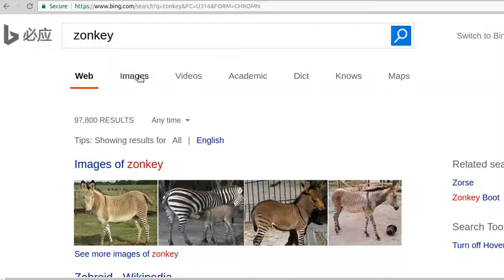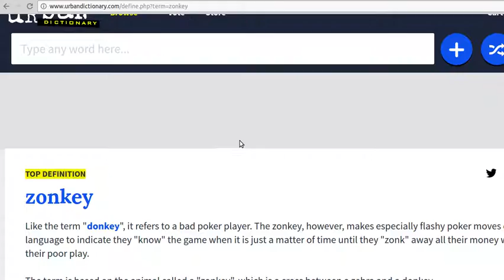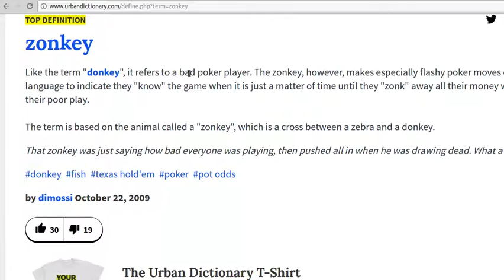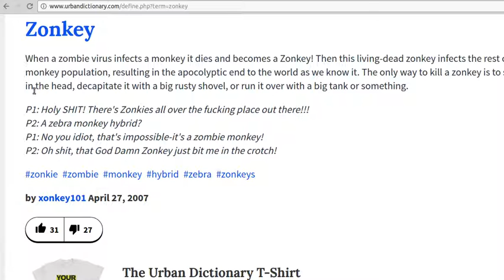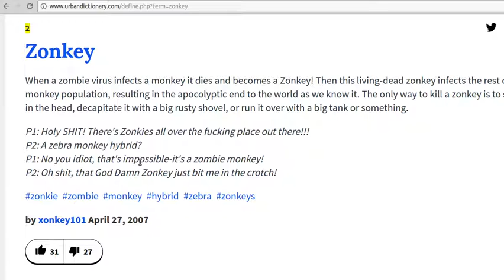英文词汇 zonkey 奇怪的斑驴